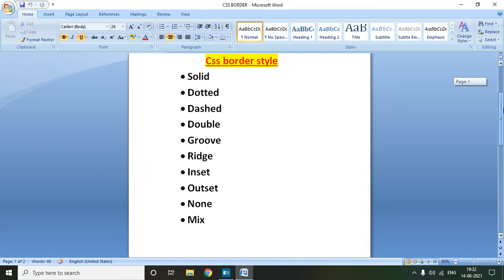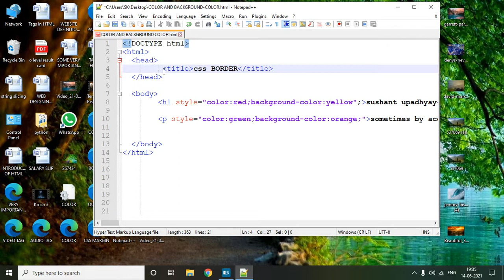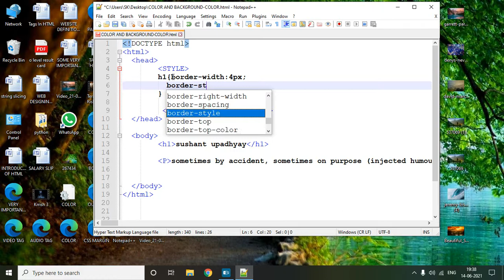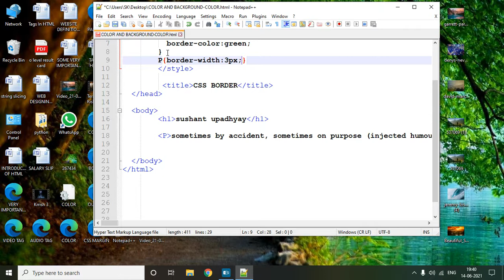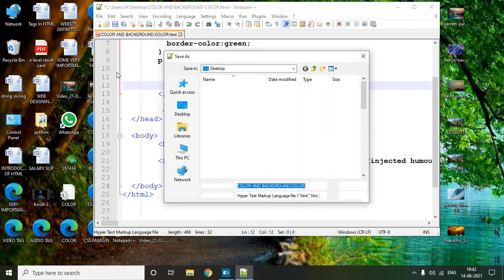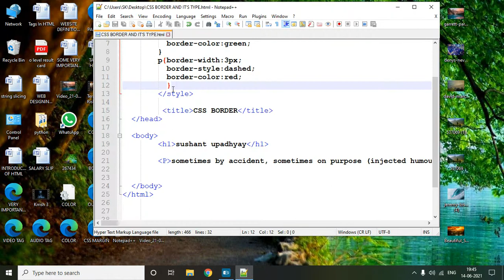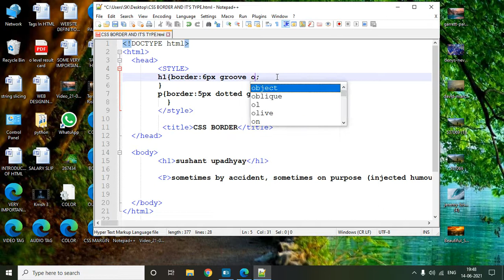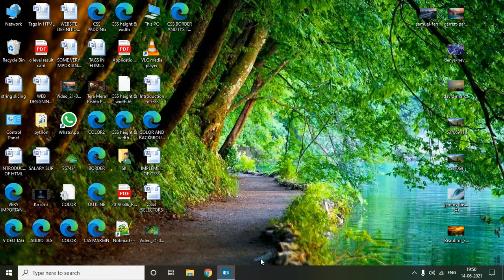CSS BORDER AND IT'S TYPES WITH EXPLANATION WITH PRACTICAL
IT SKILLS by Sushant Upadhyay.
ACCORDING TO NEW SYLLABUS OF "O" LEVEL/" A" LEVEL/BCA/B.TECH(IT)/B.TECH(C.S.).